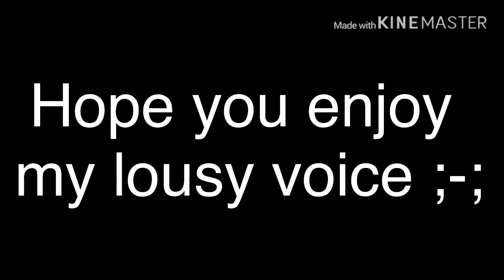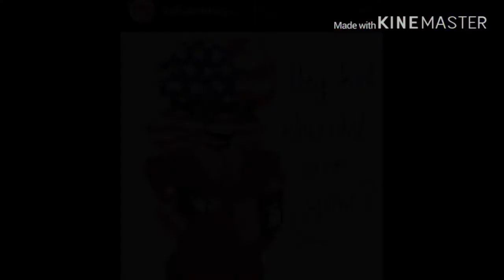Countryhumans comic dub :’3